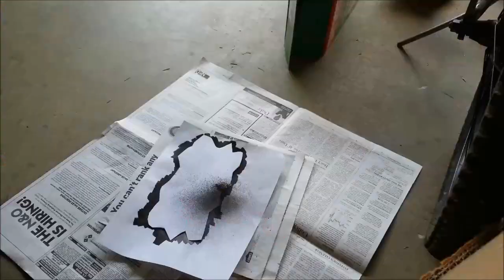SIVE X SLVR Graffiti Black Book Exchange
Had fun with this collaboration with SLVR let me know how you think the pieces turned out